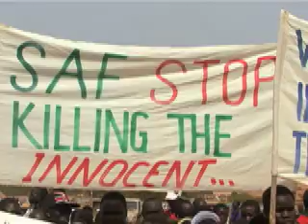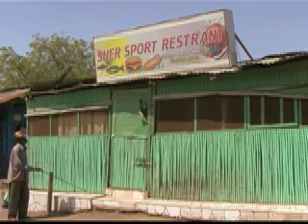Sudanese Music Video: Duop - South Sudan song "Juba"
South Sudanese Songs, music video:  Duop with the song "Juba" in South Sudan.